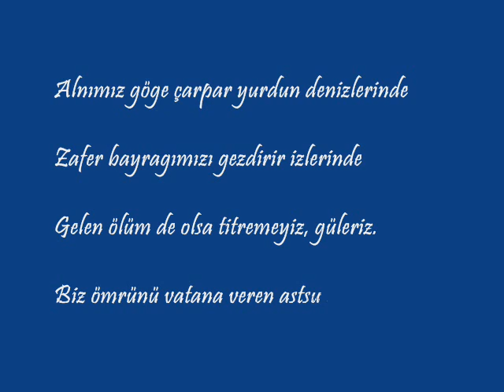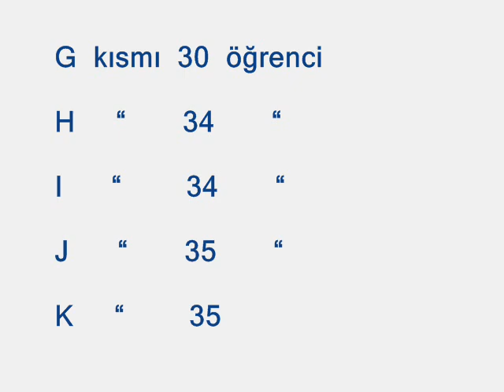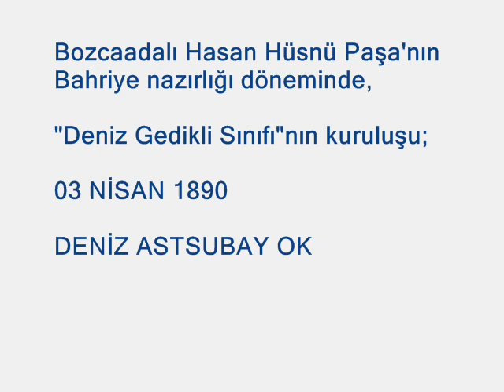1971 Deniz Astsubay Mezunları